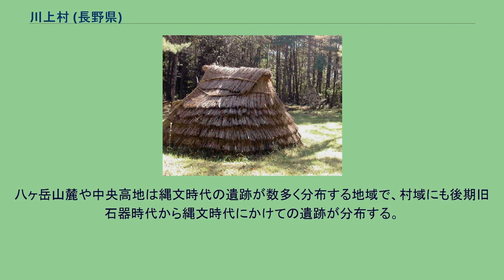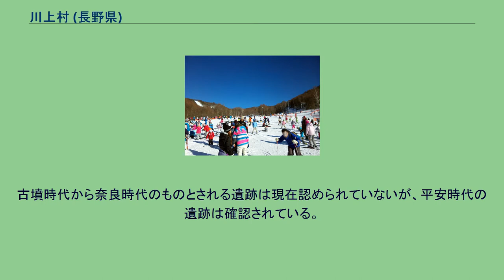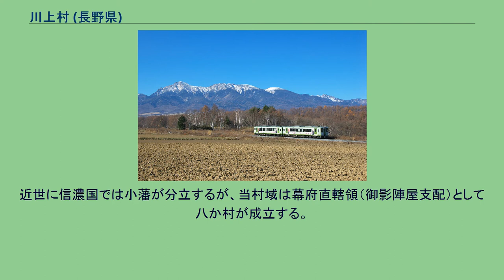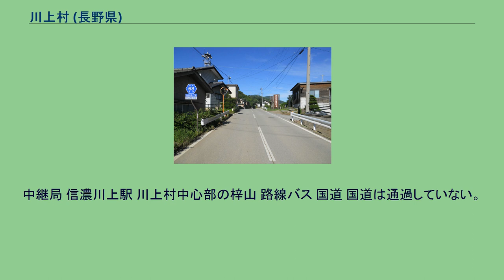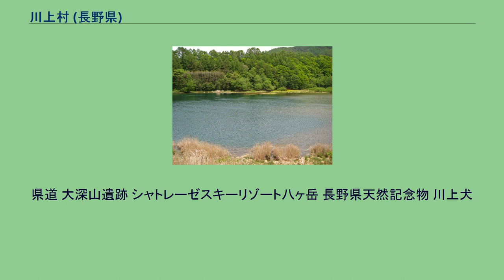川上村 (長野県)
川上村（かわかみむら）は長野県南佐久郡の村の一つ。
千曲川の最上流部に位置する。
日本有数のレタス産地であり、村内の就業者の6割が第一次産業にかかわっている。
長野県内で唯一、埼玉県と県境を接する自治体。
村の一部は秩父多摩甲斐国立公園に指定されている。
梓湖 村域の東部及び南部は奥秩父山塊の主脈に属し、西部は八ヶ岳の広大な裾野（野辺山高原）の一部、北部は奥秩父山塊の支脈が南牧村、南相木村との村境となるなど、村域全体が1,000mを超える山岳部の高冷地に位置する。
また、川上村役場は標高1,185mに位置し、これは役場や役所の所在地としては日本で最も標高の高い場所に位置するものである。
日本最長の河川である千曲川（信濃川）は甲武信ヶ岳山頂直下2250m付近の森林地帯に、梓川としてその源流を発する。
山地 河川 湖沼 標高が高いために極めて寒冷で、ケッペンの気候区分では亜寒帯湿潤気候に属する。
冬季から春季にかけてしばしば氷点下15度を下回る。
夏季も冷涼であり、8月の日平均気温は19.5℃と、札幌市の20.5℃よりも低い。
降水は夏季の前後、梅雨と秋雨の時期にまとまってあるほかは全般に少なく、日照時間も長い。
八ヶ岳山麓や中央高地は縄文時代の遺跡が数多く分布する地域で、村域にも後期旧石器時代から縄文時代にかけての遺跡が分布する。
村域には馬場平遺跡や大深山遺跡があり、大深山遺跡は日本で一番標高の高い場所に立地する集落遺跡として知られる。
弥生時代の遺跡は少ない。
古墳時代から奈良時代のものとされる遺跡は現在認められていないが、平安時代の遺跡は確認されている。
平安後期の保元の乱に縁のある伝説が伝えられている。
戦国時代に信濃は甲斐国の武田氏の領国となり、武田領国においては甲斐本国の黒川金山（山梨県甲州市）をはじめ金鉱山の開発が行われているが、川上村でも梓久保金山遺跡において金鉱山の採掘・精錬用具や金粒付着土器が出土しており、金の採掘や精錬作業が行われていたと考えられている。
近世に信濃国では小藩が分立するが、当村域は幕府直轄領（御影陣屋支配）として八か村が成立する。
2012年（平成24年）に中国人研修生からとされる投書を基に、日本弁護士連合会が調査を行った結果、長時間労働、過少な残業代、罰金制度、不衛生で過密な寄宿舎、外部との連絡の遮断、実習生識別用の紅白帽の着用強制等々による人権蹂躙があったとして改善を勧告。
2014年（平成26年）6月には、アメリカ合衆国連邦政府も日本国政府に対して名指しで改善を求めた。
さらに、2014年9月には東京入国管理局から5年間の研修生の受け入れ停止処分を受け、技能実習生の受け入れを行っていた川上村農林業振興事業協同組合（理事長:由井久）は11月に解散を決定。
農業 現在は、日本有数のレタス産地として知られ、一戸あたりの平均年収（正確には年商）は2,500万円を越える。
夏が短い高冷地での野菜栽培は、夏季集中型を取らざるを得ないため、未明から深夜までの長時間農作業が必要となる。
以前から日本各地の学生アルバイトを季節労働で募集して労働力を補っていたが、近年は外国人研修制度を利用して中国人などの外国人が農作業を支えている。
林業 第二次世界大戦後は、カラマツの苗木の栽培が盛んに行われたことがあり、全国各地に植林用として出荷された。
中継局 信濃川上駅 川上村中心部の梓山 路線バス 国道 国道は通過していない。
最寄の国道は国道141号（南牧村ほかを通過）。
県道 大深山遺跡 シャトレーゼスキーリゾート八ヶ岳 長野県天然記念物 川上犬